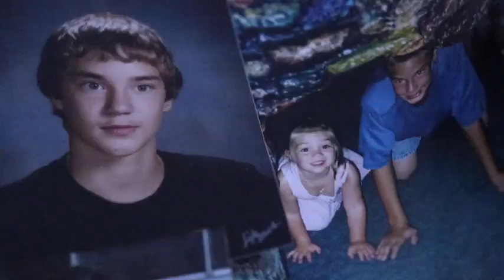Dead Fish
by Jenna-Rae Macy
Salem High School
Salem, NH